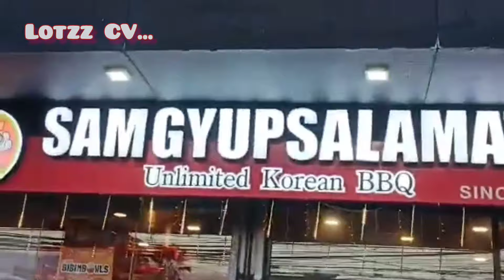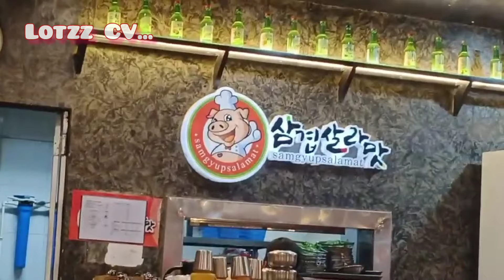Liezel BIRTHDAY: Time together as a family is a gift